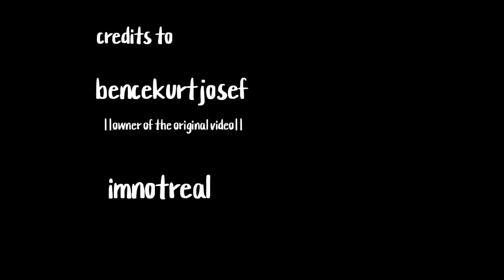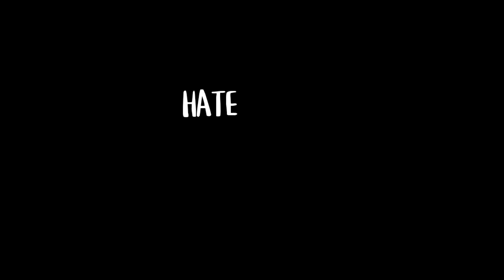[]Sister Location Reacts to Flamingo[] ||Gacha React||1